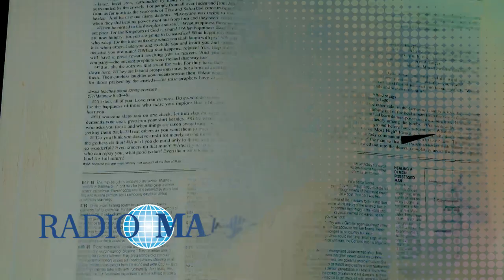La Virgen María en la sagrada Escritura y en la reflexión teológica - Evangelio en un minuto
En los textos bíblicos es muy poco lo que se dice de María, y tiene todo un sentido va a decir San Juan Pablo II.  Porque habla justamente de esa identidad con la que ella nos quiere impregnar el alma a nosotros para que Jesús nazca en nosotros como en ella: humildad, sencillez, pobreza, austeridad y referencia siempre a Cristo.

En el centro del mensaje evangélico Jesús, y allí a un costado ella, San José.  Con ese modo, los papás de Jesús, y María en particular, nos enseñan aquello que Jesús alaba al Padre cuando dice: "Yo te alabo Padre, Señor del cielo y la tierra, porque has ocultado estas cosas a los que se creen algo importante y se los has revelado a los pequeños".

El estilo austero, sencillo, pobre, casi imperceptible de la presencia de María en los Evangelios, nos invita a eso también a nosotros, a ubicarnos entre los más sencillos. Pedile a Dios la gracia de la sencillez interior para que todo lo que Dios nos quiera regalar como revelación de él, como darnos a conocer de la presencia de su amor, nosotros como ella, sepamos guardarlo en el corazón.

María rumiaba estas cosas y las guardaba en su corazón, la vida de Dios que se hace carne en ella, que así sea también en tu propia historia.